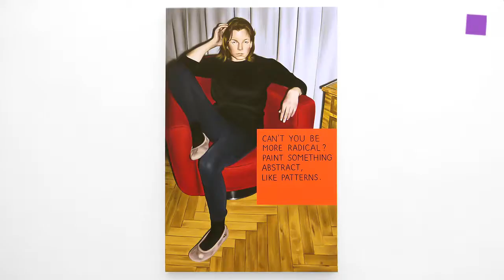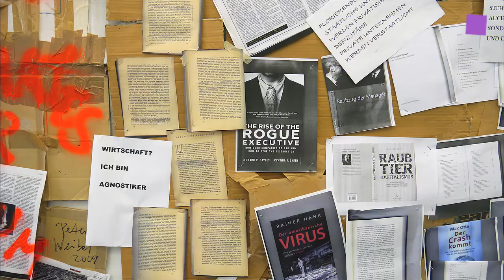theartVIEw - Gallery walk in July Eschenbachgasse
MEYER KAINER shows paintings by MARCIN MACIEJOWSKI . GALLERY KROBATH presents JULIAN OPIE's animated landscapes and landscape stills. At MARTIN JANDA you can see works in several media by Istanbul born NILBAR GÜREŞ "NILBAR WIEN-NA". PETER KOGLER has his fourth solo show at GALLERY MEZZANIN. With "Me and my Muses" GALLERY STEINEK shows works about the goddesses Muses: Jean Luc Vilmouth, Rong Rong, Dorothy Iannone, Peter Weibel, Robert Barry, Michaela Spiegel, Katarzyna Kozyra, Jan Saudek.